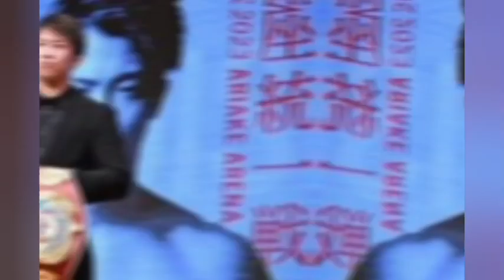「イノウエ打倒のチャンスありだ」タパレス陣営が統一戦へ秘策!? モンスター退治に必要な“勝負のカギ”を母国メディアに激白！